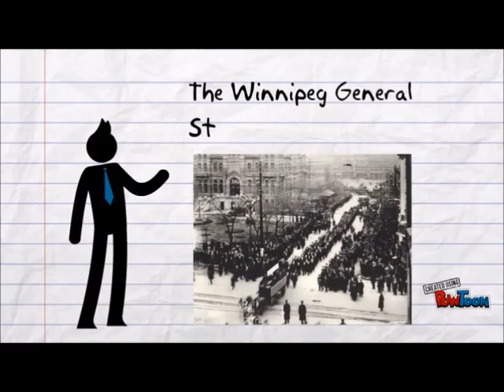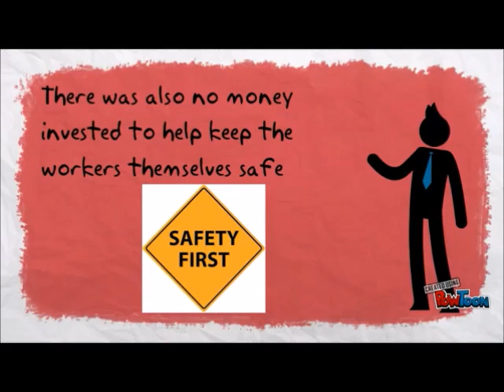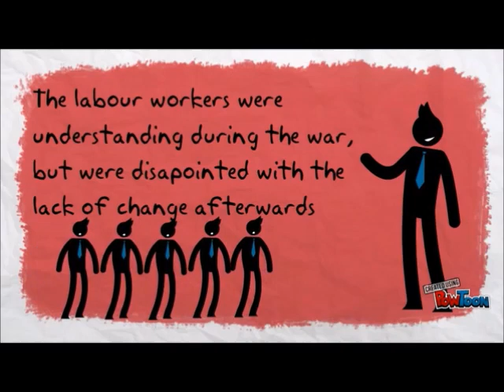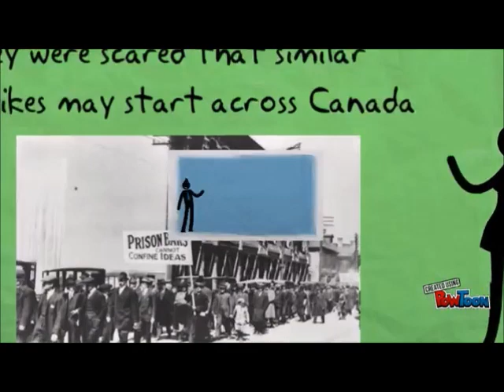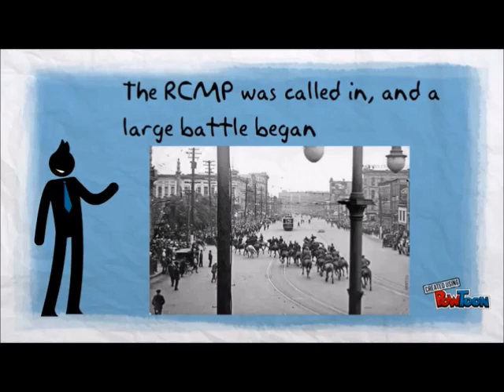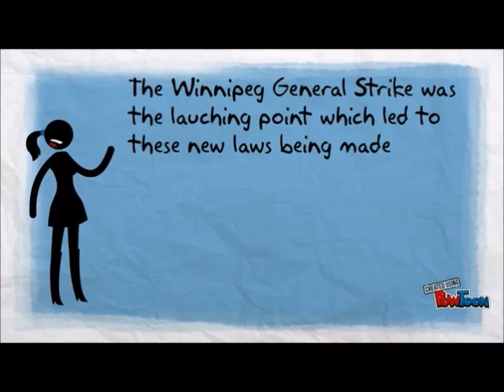The Winnipeg General Strike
This is the Winnipeg General Strike